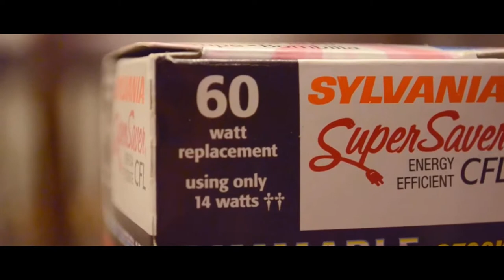FBLA Digital Video Production 2014: Warren Township High School (State Entry)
By Cameron Kern and Jeremy Herzog

FBLA Digital Video Production 2014

Software: Power Director, Hitfilm, Motion, GIMP, Audio Director

Acting: Brian Sanders, Cameron Kern, Jeremy Herzog

Camera: Brian Shanders, Cameron Kern, Jeremy Herzog

Interviews: Tim Loftus, CMAP, David Hernandez, ComEd, James Lewis, Advanced Disposal

Sources of Information: US Census, dosomthing.org, EPA, APTA Public Transportation, CTA, Metra, Duke University, Greenwaste, EIA, ComEd, Advanced Disposal, CMAP

- Cityscape Chicago, Seeking Michigan, Expedition Iceland, After the Storm by Eric Hines
- Timelapse of Coal Power Plant by Jeff Grewe
- Shifting the Winds in Your Favor by GE Renewables,
- Industry 9, 36, 33, 42, 32, 44 Train 12,17, Truck 6, 16, 23, executivefootage.com
- Chasing Colours, Wilderness Is Their Home Now by East of the River
- Composure by B. Fleischmann